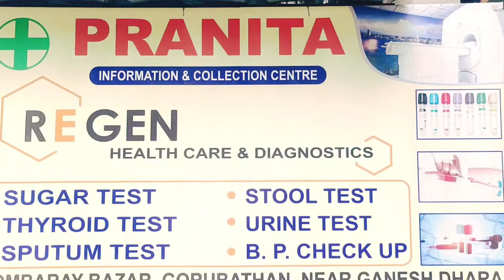गोजमुमो अनित खेमाबाट राजिनामा दिँदै कमला तिवारी कमला तामाङ अनुमान लामा साथै तेस्रो अध्यायलाई समर्थन